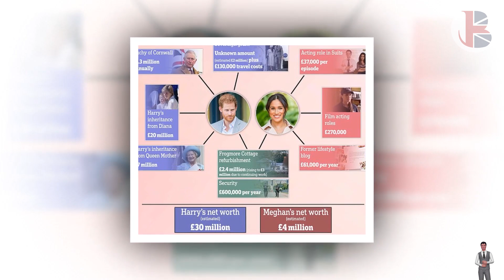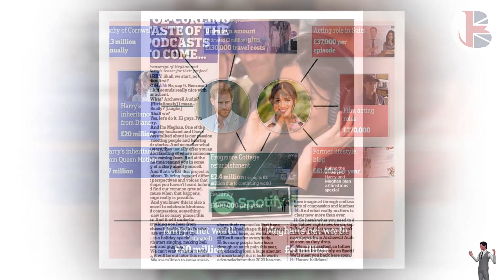ANOTHER ONE BITES THE DUST! Sussexes Face SLEW OF BANKRUPTCY FILINGS With SHODDY SPOTIFY' PRODUCT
The Duke and Duchess of Sussex quit their royal duties two years ago and moved to the US, where they reside with their two children – Archie and Lilibet. The couple have gone on to pursue commercial opportunities outside of the Firm, including signing a major deal with Spotify, worth £18million.
However, the partnership yielded no content for the streaming platform in 2021.
So far, Archewell Audio has only released one show, a 35-minute holiday special that featured guests including Deepak Chopra, James Corden and Elton John.
According to reports, Spotify was expecting further content from the Sussexes last year.
This was because their company Archewell Audio hired podcast producer, Rebecca Sananes in the summer of 2021, and stated it was looking forward to sharing more content later in the year.
However, no new projects for the couple have appeared on the platform.
Since then Meghan has announced she is working on a podcast called ‘Archetypes’.
The show is meant to “dissect, explore, and subvert the labels that hold women back”, according to a press release.
Marketing expert Baruch Labunski believes that, if the couple has a “positive experience” with Spotify, it could boost their “overall brand”.